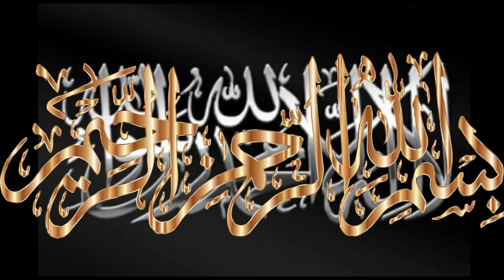മനസ്സിന് സമാധാനം വേണോ? മുത്ത് ഹബീബിലേക്ക് ചൊല്ലാം സ്വലാത്ത്..500തവണ. swalath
🕌 Are you seeking tranquility for your mind and heart? Join us on a spiritual journey as we chant the sacred "سَلَّى اللهُ عَلَى مُحَمَّدٍ" (صلى الله على محمد صلى الله عليه وسلم) 500 times in this uplifting session! 🌟 Embrace the power of Salah and allow the blessings of Islam to soothe your soul. In our loving community, the Ishq Madina Family, we connect deeply with the Divine.

🌿 Feel the serenity wash over you as we unite in devotion. ✨

മുത്ത് നബിയുടെ പേരിൽ ചെല്ലുന്ന ഓരോ സ്വലാത്തുകളും നമുക്ക് വലിയ മുതൽക്കൂട്ടാണ്. അത് മറ്റു അമലുകൾ പോലെയല്ല. അത് സ്വീകരിക്കപ്പെടുക തന്നെ ചെയ്യും... അതിലൂടെ മനസ്സിന് സന്തോഷവും സമാധാനവും ലഭിക്കും. ഇന്ഷാ അല്ലാഹ്. നമ്മൾ ഓരോ സ്വലാത്തിനും 100 ആവശ്യങ്ങൾ അല്ലാഹു നിറവേറ്റി തരും അതിൽ 30 ആവശ്യം ദുനിയാവിന്റെതും 70 എണ്ണം ആഖിറത്തിന്റെതുമാണ്.
നമ്മൾ ദിവസേന എത്ര സമയം പാഴാക്കി കളയുന്നു. വെറും 5 മിനിറ്റ് മാത്രം മതി 100 സ്വലാത്ത് ചൊല്ലി തീർക്കാൻ. അതൊന്നു പതിവാക്കി നോക്കു... നിങ്ങൾക്ക് അതിന്റെ സമാധാനം നേരിട്ട് മനസിലാക്കാം... അനുഭവ കുറിപ്പ്.This is a islamic channel. ഒരു മുസ്ലിമിന്റെ ദൈനംദിന കർമങ്ങൾ വളരെ ചുരുക്കി പ്രതിപാദിക്കുന്ന ഒരു ചാനൽ ആണ്. എല്ലാവരും പതിവായി ചൊല്ലാൻ ശ്രമിക്കുക.ഇന്ഷാഅല്ലാഹ് ദുനിയാവിലും നാളെ ആഖിറത്തിലും നമുക്കിത് വലിയ ഒരു മുതൽക്കൂട്ടാവുകയും മുത്ത് ഹബീബിന്റെ ചാരത്തിൽ നാളെ സ്വർഗത്തിൽ നമ്മെ എത്തിക്കുകയും ചെയ്യട്ടെ എന്ന് ദുആ ചെയ്യുന്നു.